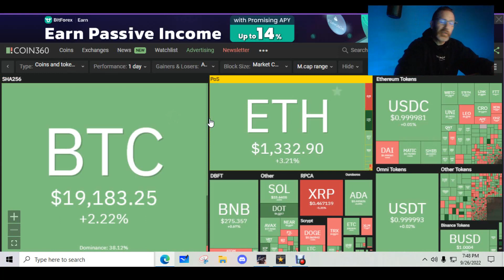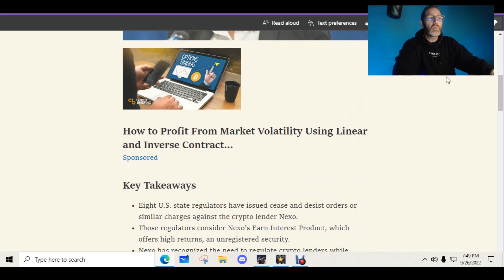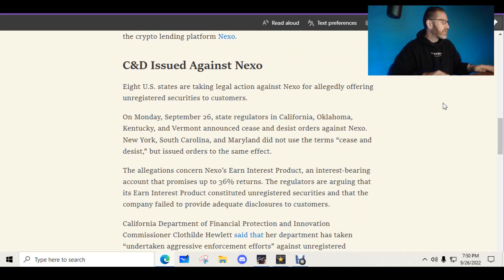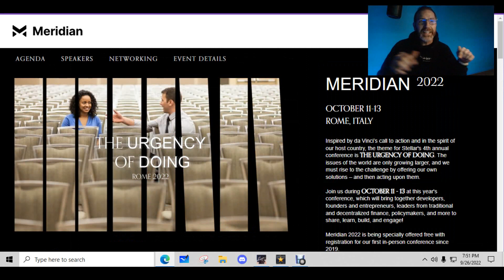🔊STELLAR XLM NEWS🔊 💥NEXO NEW LEGAL ACTION TAKEN💥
Stellar Lumens XLM created by Stellar Development foundation will be in the news more as Meridian 2022 gets closer and closer.

We also talk new regulations against NEXO the crypto lending platform.

Apple NFT tax is crazy high at 30%

🚨ARTICLE LINKS🚨

read://https_decrypt.co/?url=https%3A%2F%2Fdecrypt.co%2F110528%2Fapple-must-be-stopped-web2-firm-launches-30-nft-tax-epic-games-ceo

read://https_cryptobriefing.com/?url=https%3A%2F%2Fcryptobriefing.com%2Fnexo-hit-with-cease-and-desist-orders-from-eight-u-s-states%2F

2022 will have so many big events for Stellar XLM and Ripple XRP.. With ETH and BTC dealing with gas fees, XLM and XRP don't have the same concern.

Money Gram